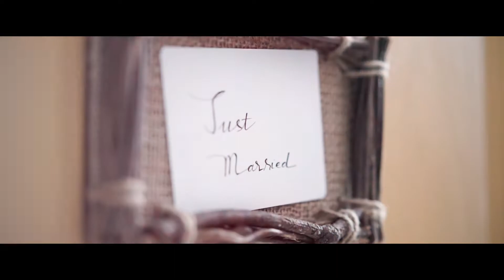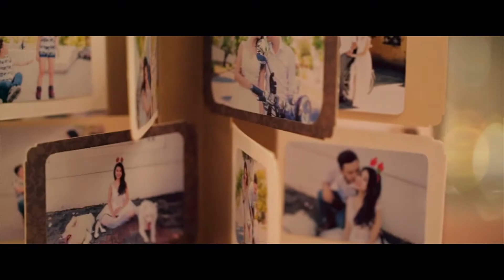WEDDING | DINH HUAN - TUONG KHANH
A film by 95Productions.
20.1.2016